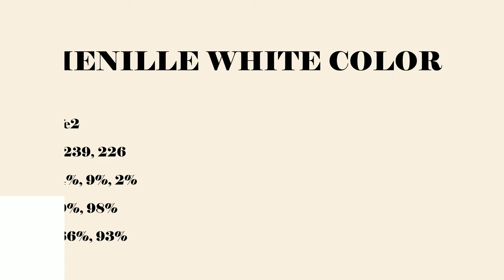Chenille White color f9efe2 hex Cool White color f9efe2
What color is Chenille White ? f9efe2 hex, Cool White color f9efe2

Hex f9efe2 Color Code is also known as Chenille White color